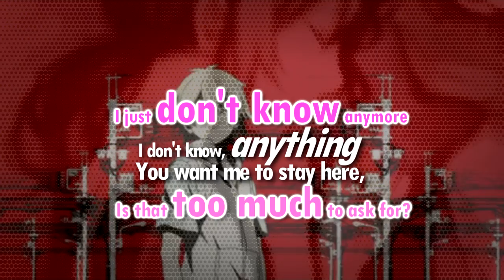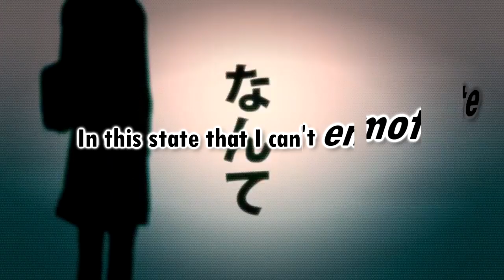Mekakucity Actors/KagePro AMV『Donut Hole ft.Jayn』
.::::KATHY-CHAN AMVs/PVs::::.
"Let's count these simple feelings, okay?"
HELLO EVERYONE! HAPPY BLINDFOLD DAY! ヽ(*・ω・)ﾉ♥
Let's get to explaining and stuffs, shall we? 8D
Well, I guess I can't help myself. I am really obsessed with Mekakucity Actors and how the episodes are progressing! IT IS PRECIOUS GUYS. But onto the musical part, Jayn's awesome rendition to Donut Hole was simply BEAUTIFUL. When I first heard this song, I had to download it and play it everywhere (nonstop). I felt all the emotions in her voice, so I decided to mix that song with Mekakucity Actors/ the KagePro series! It is BlindFold Day afterall, so I did my part! I really hope this was something to make you all smile (or cryidkreallyknow)! 8'D
Also, if you haven't been keeping up with me lately, I posted the Mekakucity Actors OP for my 3,000 subs, but sadly Youtube didn't like the idea of it and banned it from several countries. IT'S SO MEANIE FACE, but I have it on my soundcloud, so please check it out! (It's on my channel description!) I will be making another video for my 3,000 subs just for you guys!
 Enjoy! ヽ(*・ω・)ﾉ♥

★CREDITS★
Vocals: Jayn
Characters: The whole cast of Kagerou Project/Mekakucity Actors
Videos I used:
Kagerou Project PV (shidu/jin)
Mekakucity Actors anime scenes